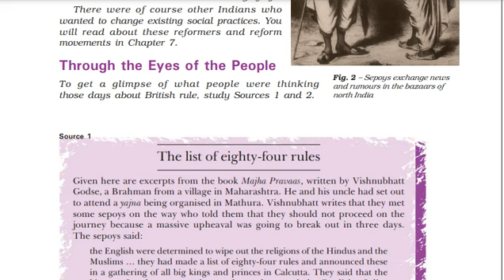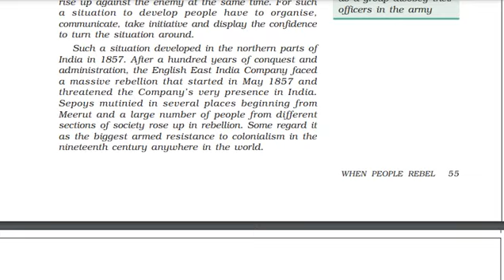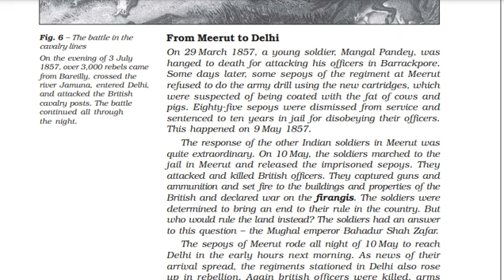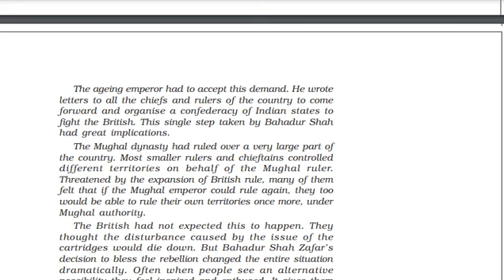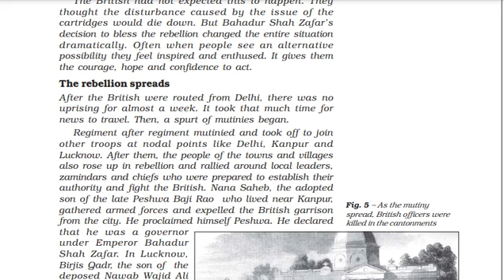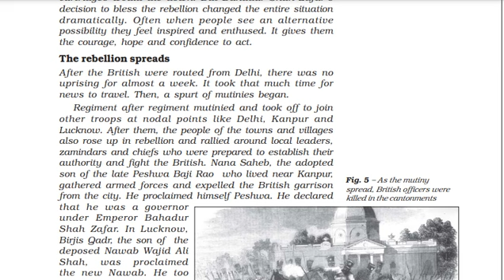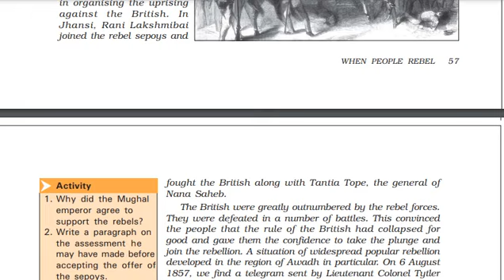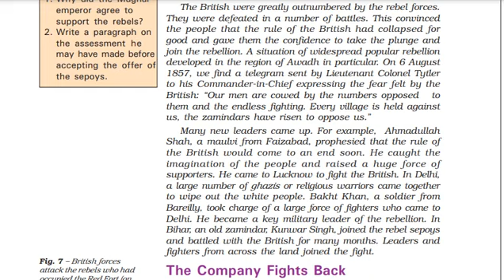class 8th || Social Science || Lesson - 5 When People Rebel 1857 and after Lecture 2